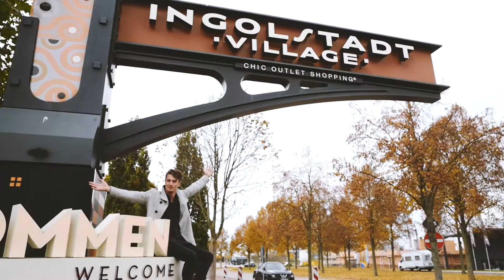VOGUE Looks mit Simon Lohmeyer in Ingolstadt Village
Begleitet Livestyle-Blogger Simon Lohmeyer beim VOGUE LOOK Event in Ingolstadt Village. Was Simon während des Drehs angestellt hat, seht selbst!